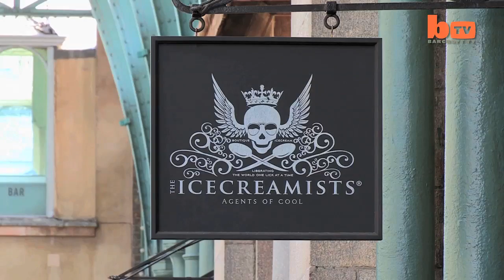The Vice Lolly: A Gun Shaped Lolly Made Of Holy Water And Absinthe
A Sinfully delicious ice lolly has gone on sale in London - mixing holy water with mind-bending 80 per cent proof absinthe. The gun-shaped green popsicle, dubbed the 'Vice Lolly,' consists of one part alcohol and three parts water from a spring in Lourdes, France, which many Catholics believe has healing powers. The Vice Lolly, which costs £18.58 and is enjoyed here by a sexy nun, has gone on sale at controversial The Icecreamists parlour in Covent Garden. Owner Matt O'Connor, 45, hit headlines in February last year when he began selling ice cream made from breast milk.